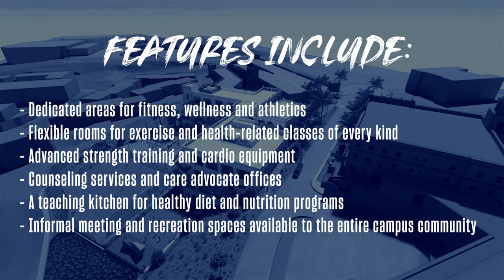Palomar Health Student Wellness Center at the University of San Diego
The new Palomar Health Student Wellness Center, part of the campus master plan, will set a new standard for inclusive wellness resources and NCAA practice facilities for our scholar-athletes. The three-story, 80,000 square-foot facility will provide accessible indoor and outdoor spaces where the entire campus community can find connections between physical activity, diet and nutrition, mental health, inner self, engagement and belonging.